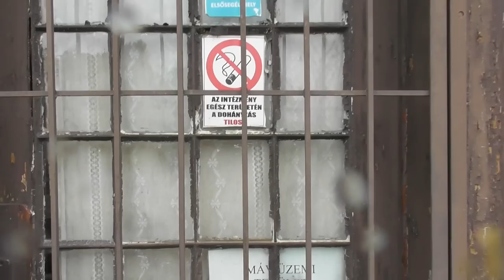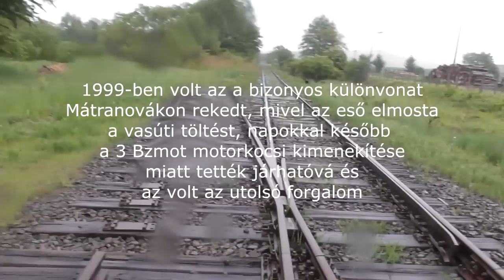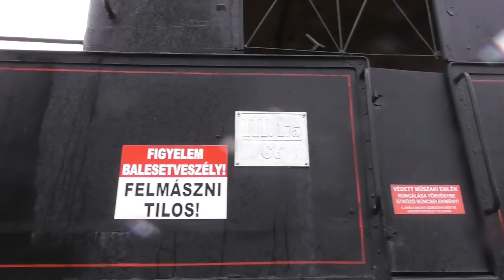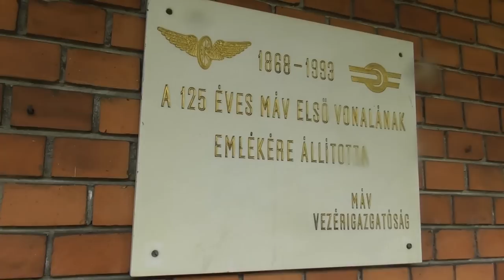2019.05.16 Vonalbejárás Mátramindszent-Homokterenye között a 83-as vonalon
83-as vonal bejárása Mátramindszenttől. Sajnos az időjárás nem volt kedvező, de vonalbejárásnál ez nem akadály. :)